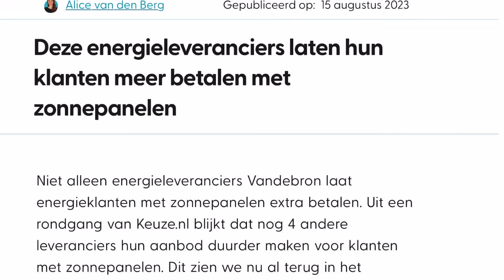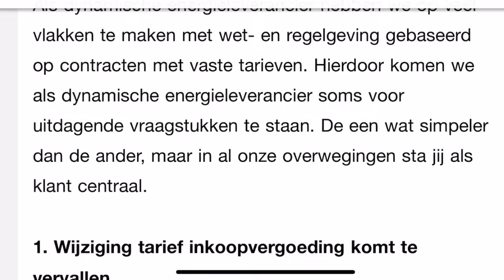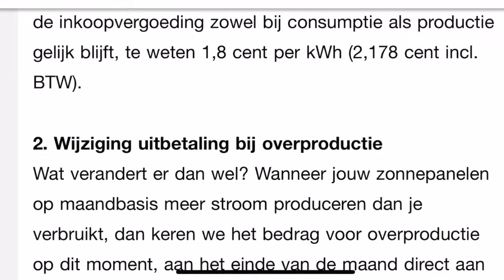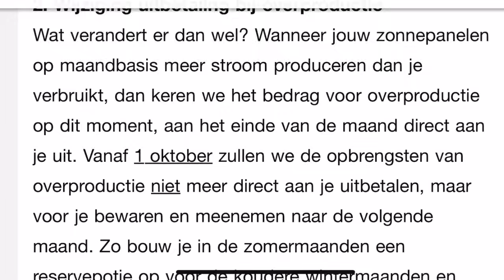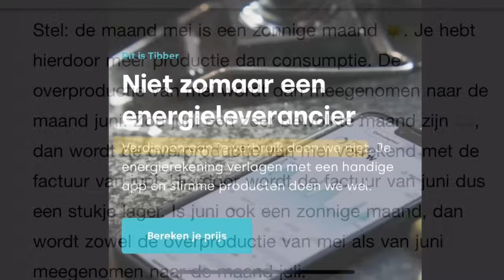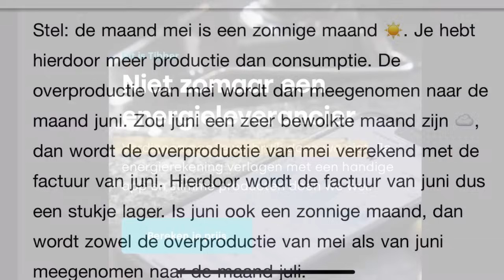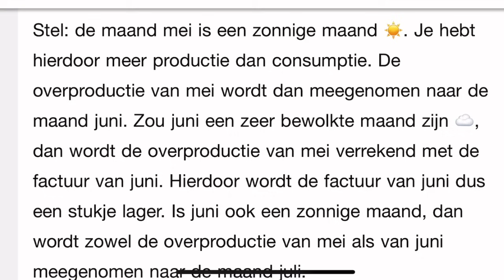Anti-solar trend onder energieleveranciers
Na Vandebron zijn nu ook enkele andere energieleveranciers begonnen met nadelige constructies voor eigenaren van zonnepanelen.